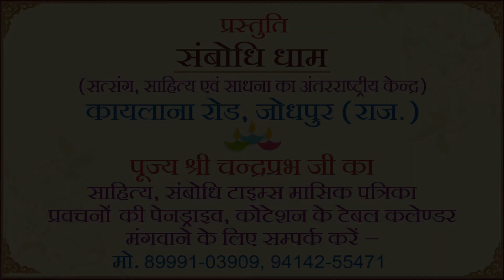द पावर का पॉजिटिव थिंकिंग | सकारात्मक सोच पर श्री चंद्रप्रभ जी का अद्भुत प्रवचन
द पावर का पॉजिटिव थिंकिंग,
दुनिया की सबसे बड़ी शक्ति आदमी की सकारात्मक सोच है,
सकारात्मक सोच पर श्री चंद्रप्रभ जी का अद्भुत प्रवचन,